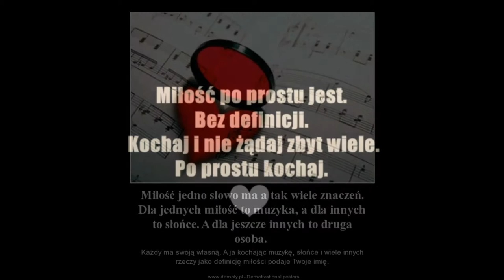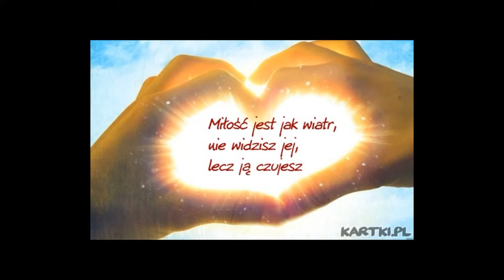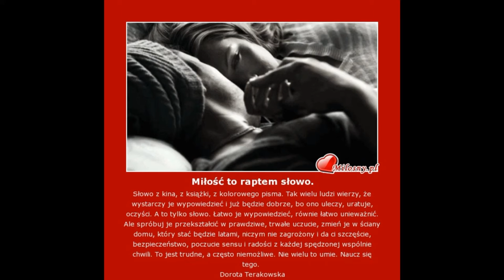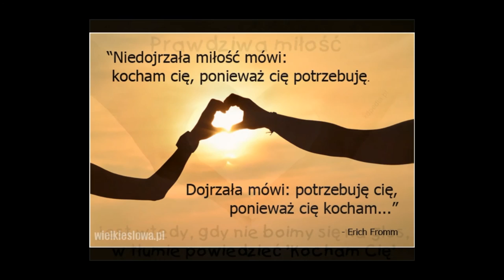Dj Limak & Kinga Miksza Tylko Bądź Pączki w Tłuszczu Cover